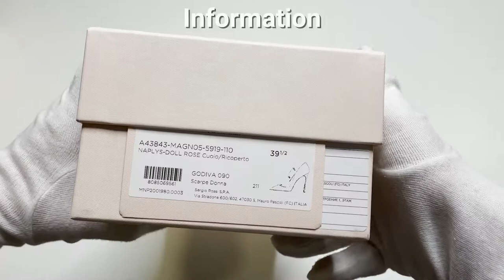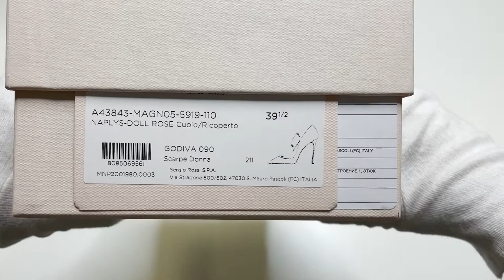SERGIO ROSSI GODIVA 90 mm. Luxury Unboxing & Review / fashion / moda / reviews shoes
The iconic Godiva high-heeled pointed pump in a new pastel pink leather version. Classic lines and delicate shades for a high-impact visual effect.
INFO & CARE
External Composition: 100% LAMB NAPPA
Internal Composition: 100% KID LINING
Sole: 100% LEATHER
Color: PINK
Heel height: 90mm
Made in Italy
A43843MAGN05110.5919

Shoe Care
All smooth or grained leathers should be cleaned with a soft, clean, dry cloth to remove excess dust and dirt. To revive the color, apply a small quantity of neutral wax-based shoe cream and buff with a soft cloth. Avoid direct contact with substances that contain alcohol (perfumes, solvents), oils (makeup) and abrasives. Avoid direct exposure to sunlight and heat. Do not expose to humidity. In the case of direct contact with water, allow to dry carefully in a cool, well-ventilated place. Always put the shoes away in the two separate dust bags provided.

Sergio Rossi guarantees repair service for all products that are part of the current and the last two collections. Seasonless or carryover products are always repairable if spare parts are available in our warehouses.
 luxury unboxing fall shoes luxury shoe collection fashion tv